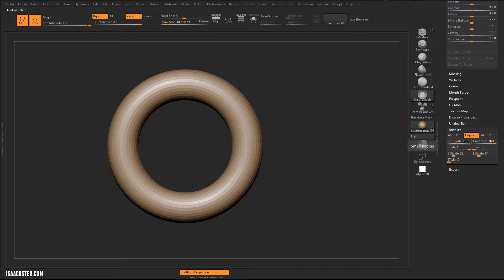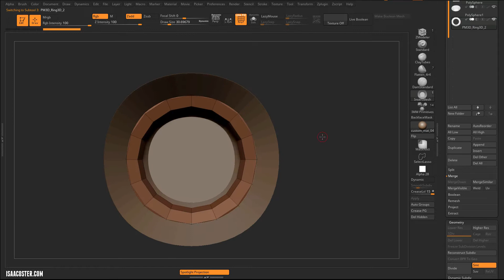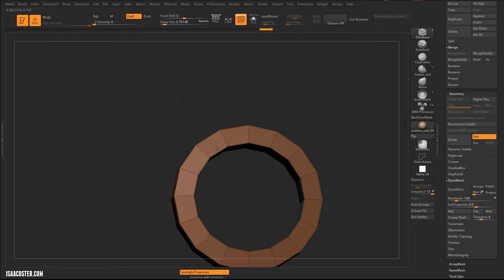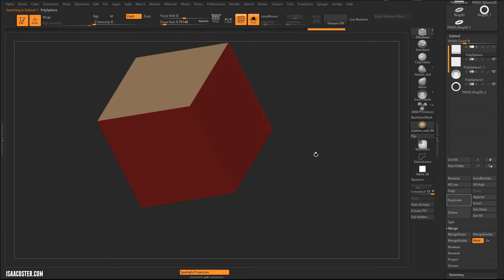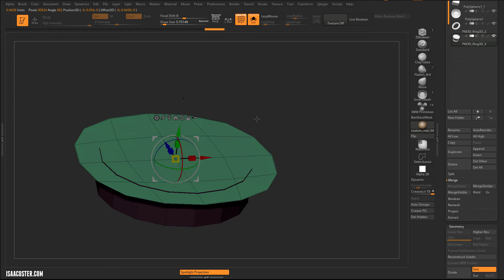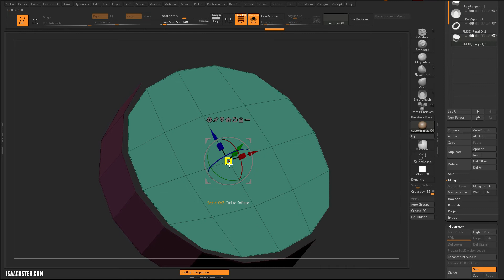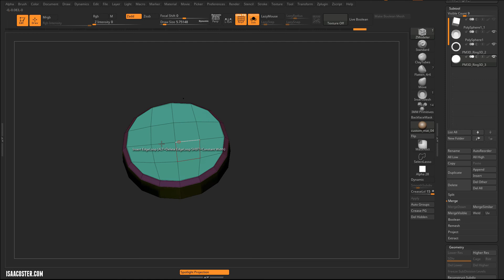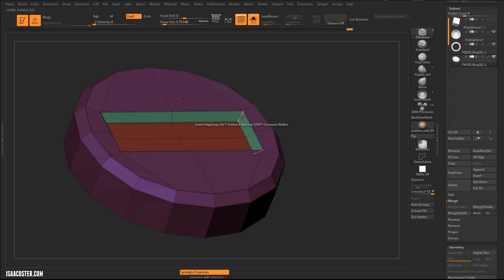Hard Surface Modeling with Zbrush 05 - Insert Mesh Brush Part 2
In this free tutorial series, Isaac Oster demonstrates some of the many powerful hard surface modeling features available in Zbrush.  Find more tutorials from Isaac Oster here on Youtube,